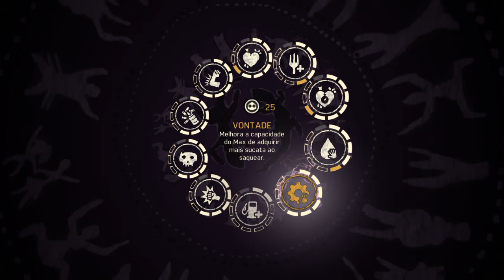Mad Max PS4 - A VILA GASOLINA, FINALMENTE!! #18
Vídeos Semanais!

◇  Redes Jean  ◇

Site Roxo - Megas0nic
Me adicionem para entrar no gp do whats -

Plataformas atuais: PS4 e PC

PSNs: MegasonicYT / Jeansilva019
Social: MegasonicYT